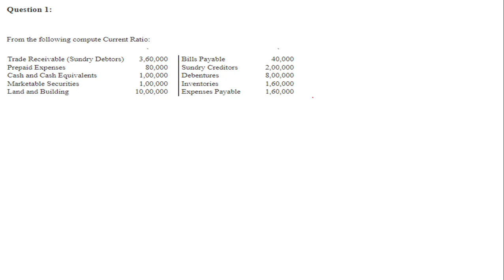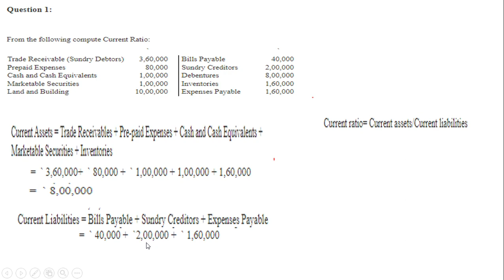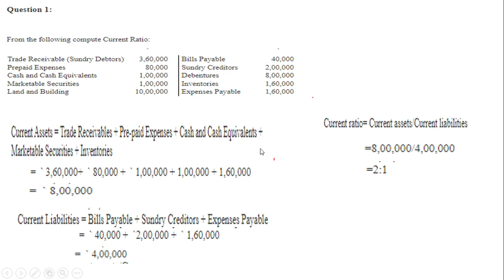T.S Grewal Class 12th Accountancy Chapter 3 Analysis of Financial Statement Accounting Ratio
In tis video we understood Chapter-3  Accounting ratio practical Question